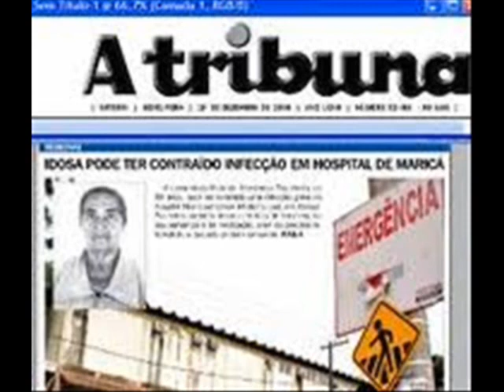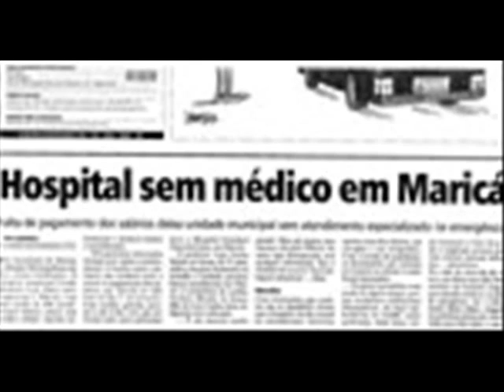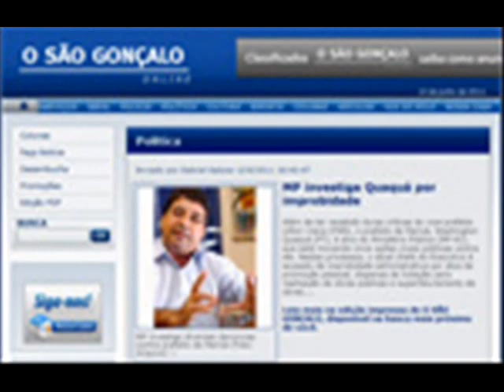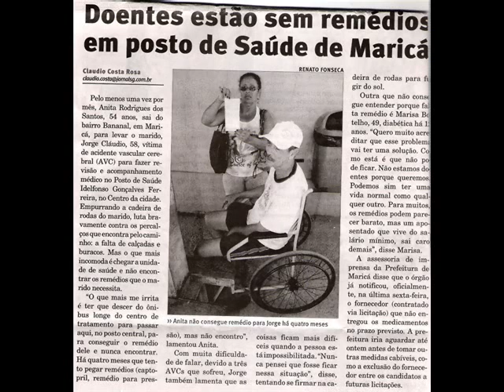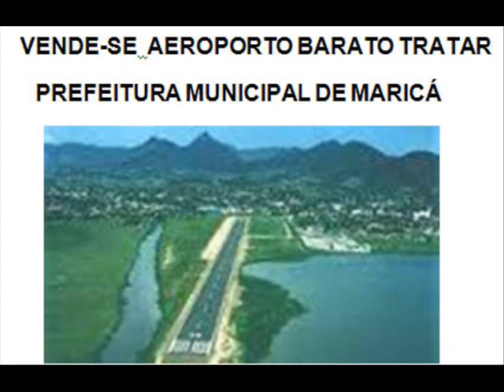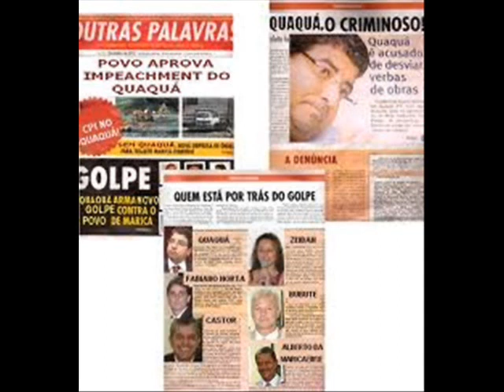TVCOPACABANA.COM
PROMESSAS E MAIS PROMESSAS.PREFEITO ACHA QUE ELEITOR É IDIOTA
Sua administração é uma grande farsa. Não  existe um planejamento orquestrado por profissionais com conhecimento para fazer a tal "REVOLUÇÃO" que tanto se fala em suas propagandas milionárias onde o problema maior o governo não encontra uma solução que é a saúde não por falta de profissionais mais sim por falta de interesse de salvar vidas humanas, só se prioriza nesta cidade políticas de obras muitas dessas inacabadas, sobretudo, porque é das obras que se desviam os recursos.